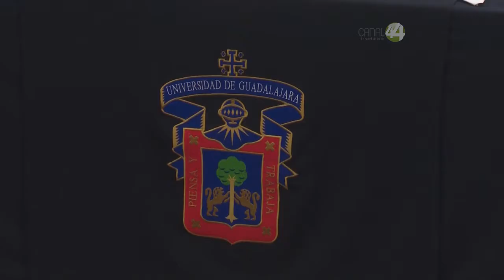Se revisarán tendencias en educación durante el XXV Encuentro Internacional de Educación a Distancia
Se revisarán tendencias en la educación, durante el XXV Encuentro
Internacional de Educación a Distancia.